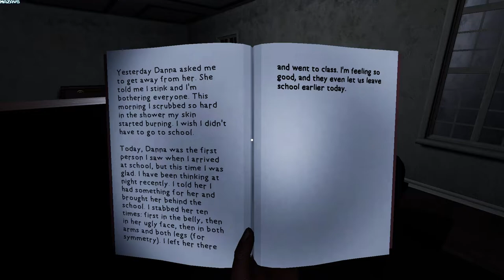Remnant Records | Early Access | GamePlay PC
People that had tragic lives or deaths can sometimes stay trapped in the mortal world. They become beings of pure hatred that only wish for others to suffer the same fate they did.

Only those who manage to understand them can free them.

Remnant Records is a horror investigation game for 1 to 4 players, in which you are the newest recruit of an agency that deals with these paranormal matters.
You will be sent to places that have been reported as haunted, and your job will be to cleanse them of undead presences with the help of your team.

To exorcise a spirit, you first have to understand it. Search the place and find the clues left behind: diaries, newspaper cuts, unusual objects. Understand the person this spirit was, and gather as many items that are closely related to it.
Once you're ready, all you've got left to do is start the exorcism and pray you've understood everything correctly... and survive until the ghost is freed from this world.

Procedural contracts that tell a new and fresh story to decipher with every mission.
Unique and terrifying ghosts, that differ vastly in both appearance and behaviors. Encounter the mannequin that takes advantage of light and shadow to catch you off-guard, the blind runner that will find you if you make the slightest noise, and many other horrifying spirits.
Four different roles that can make every player have a strong impact on the mission. Play as the musclehead that can break down doors, or as the medium that has a close connection with the world of the dead.
Cooperative gameplay with up to three friends (or strangers), complete with ingame proximity voice chat. Ghosts also have unique abilities that only appear in multiplayer.
Level up and unlock multiple features, such as customizable difficulty levels, and modifiers that will make every game a new experience. Set the difficulty of the ghost and of the investigation separately and make the game fit your playstyle.
Become an experienced ghost hunter through your missions, getting new knowledge as a player and filling your exorcist diary with strategies to survive the next contract.